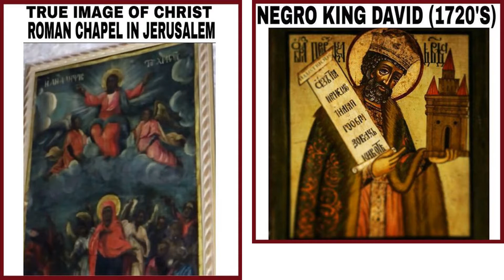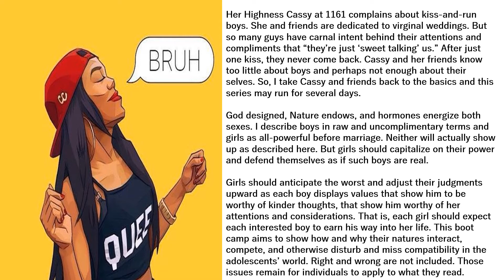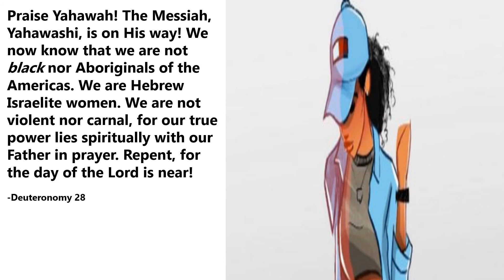Females Who GIVE IN to Sex Lose